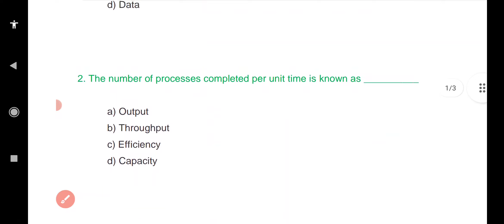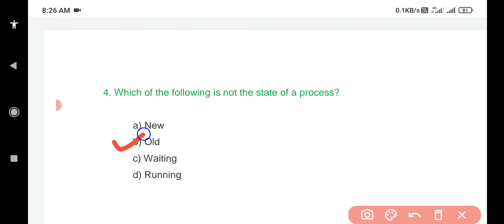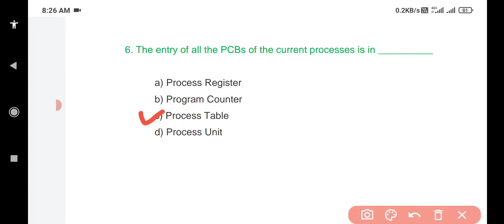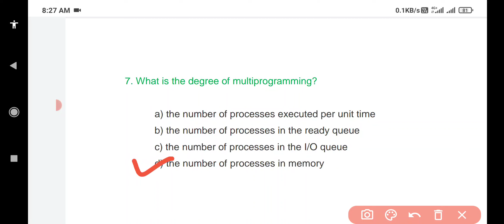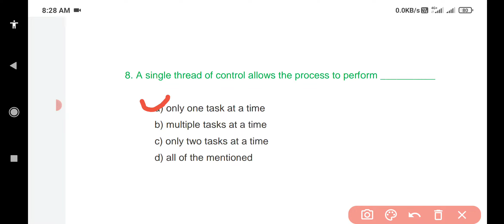Operating system : MCQ : 2